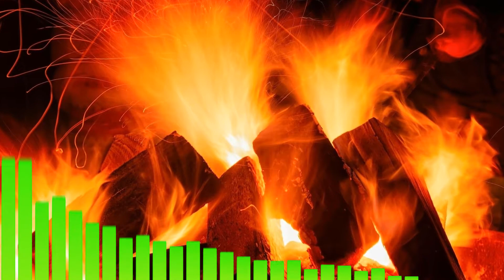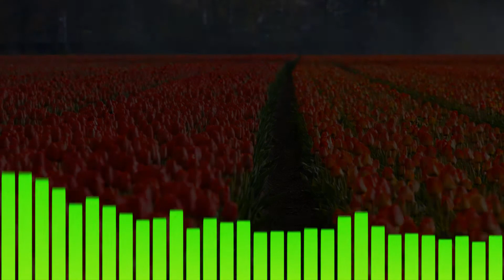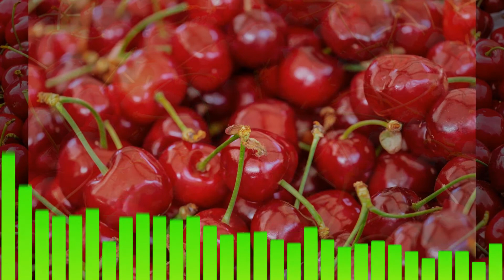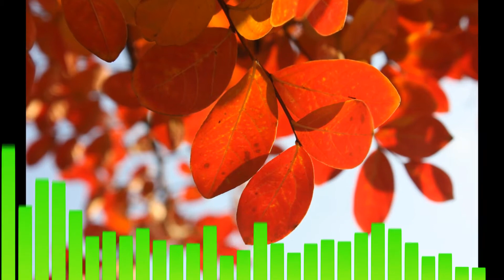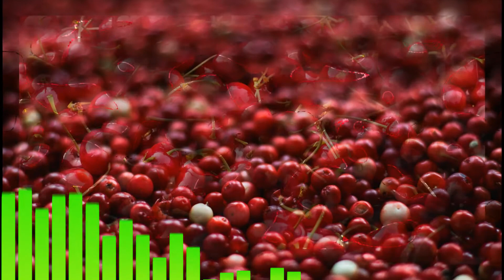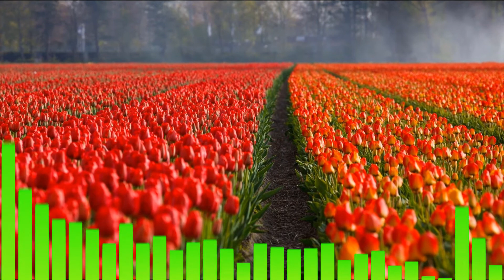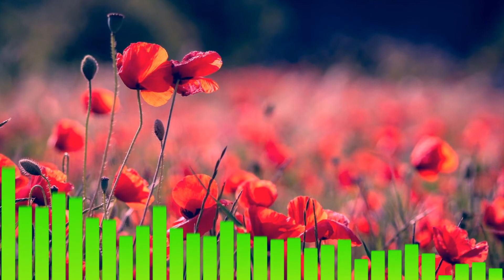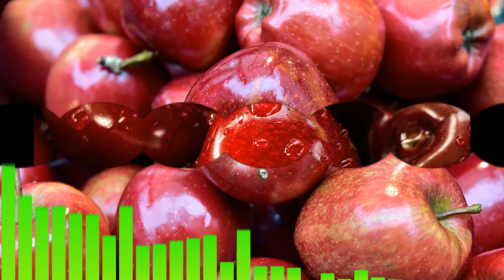🧑‍💻 Music ideal para concentrarte 🧑‍💻 escribir 🧑‍💻 focus 🧑‍💻 read 🧑‍💻 work 🧑‍💻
Justo la música que necesitas para realizar tus tareas diarias, te ayudará a enfocarte y lograr los mejores resultados en cualquier tarea que realices, disfruta el ritmo y déjate llevar, disfruta del color rojo de las imágenes que buscan darte más energía cuando la necesitas, estás a punto de iniciar a leer un libro nuevo, comenzaras a trabajar un nuevo proyecto o simplemente necesitas un poco de musica para relajarte